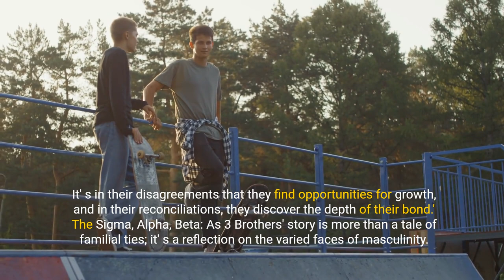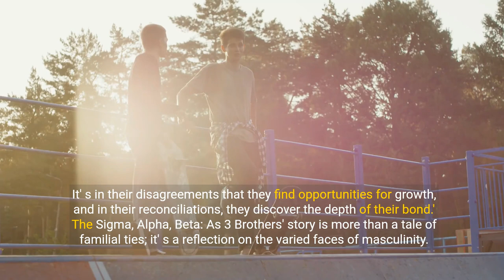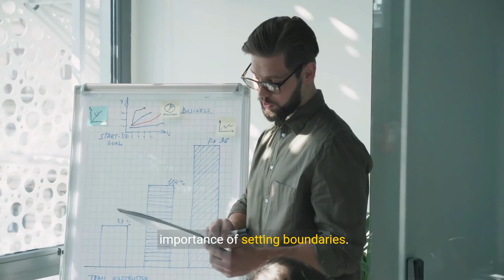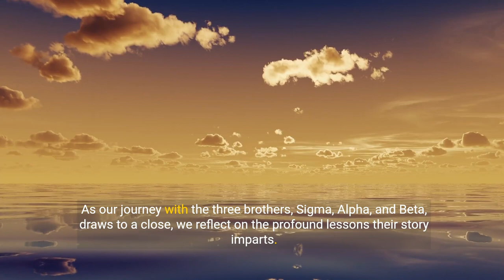Sigma, Alpha & Beta: (AS 3 BROTHERS)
📚Sigma Male Book Trilogy (Amazon Worldwide):

🏆Top Sigma Video:

▶️Affirmation (Money/Happiness/Anxiety/Health)

🎓Learn to create YouTube videos as captivating as this one:

Dive into the captivating narrative of "Sigma, Alpha, Beta: As 3 Brothers," a journey that explores the complex dynamics between three distinct personality archetypes: the sigma male, the alpha male, and the beta male. In this thought-provoking exploration, we delve deep into the essence of sigma male traits, unraveling the mystique of why sigma males are so private and how they navigate the world in their unique way. Join us as we dissect the sigma male mindset, examining the characteristics that set sigma males apart as the lone wolves and wise thinkers of society.

Discover the principles that sigma males live by, from the unwavering rules that guide their path to greatness to the reasons why they often choose solitude over social engagement. Understand the traits that enable sigma males to achieve greatness, and why their presence can intimidate others. This video isn't just an analysis; it's a guide on how to embrace the sigma male traits within you, offering insights into becoming a high value man who thrives on his terms.

We'll also touch on why sigma males, with their INTP and INTJ personalities, prefer to keep their circle small, focusing on deep, meaningful connections over superficial interactions. "Sigma, Alpha, Beta: As 3 Brothers" isn't just a story; it's a reflection on the power of understanding and embracing one's individuality. From the things sigma males never tolerate to the silent wisdom of the wise thinker sigma male, this video is an essential watch for anyone intrigued by the complexity of human personalities.

Whether you're a sigma male looking to connect with your innate traits, or simply curious about the fascinating dynamics between sigma, alpha, and beta males, this video promises to enlighten, educate, and inspire. Discover why sigma males avoid people, the intricacies of the sigma male rules, and how these enigmatic individuals navigate the path to personal and professional greatness.

Subscribe and join us on this journey of discovery, as we unfold the layers of "Sigma, Alpha, Beta: As 3 Brothers," offering a rare glimpse into the world of sigma males and the profound wisdom they hold.